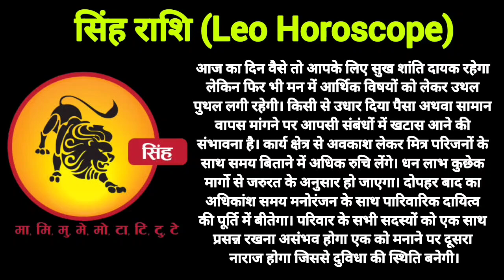सिंह राशि राशिफल 5 जून 2023 Singh Rashi Rashifal 5 June 2023